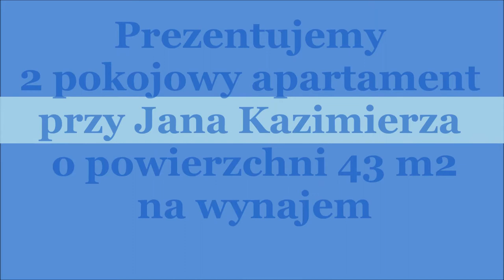Jana Kazimierza apartament 2 pokoje na wynajem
Prezentujemy ofertę wynajmu dwupokojowego, pięknego apartamentu o powierzchni 43,28 m2
świetnie zlokalizowanego w zupełnie nowym apartamentowcu przy ulicy Jan Kazimierza.

To wyjątkowe mieszkanie mieści się na czwartym piętrze z windą.

Mieszkanie o całkowitej powierzchni 43,28 m2 składa się z :
-przedpokoju ok. 5,4 m2
-łazienki z WC ok. 4,23 m2
-sypialni ok. 12,90 m2
-salonu z częścią kuchenną ok. 20,73 m2
-balkon ok. 4 m2

Mieszkanie jest wyposażone i umeblowane

Duże okna z ekspozycją wschodnio-południową w pokoju dziennym i sypialni dają dużo światła.

Część kuchenna salonu jest dobrze wyposażona w sprzęt wysokiej jakości.

Piękna i spora łazienka z WC ma kabinę prysznicowa pralkę oraz umywalkę z lustrem.

Mieszkanie jest bardzo przytulne, wygodne i wyjątkowo ciche.

Okres najmu to min. 1 rok.

Polecam i zapraszam do kontaktu: Krzysztof Karpienko 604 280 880

Nasze biura:
Biuro Kabaty -